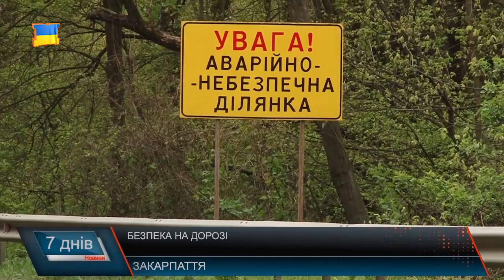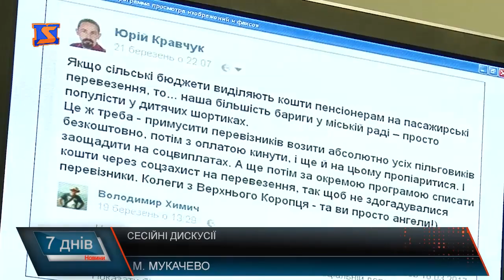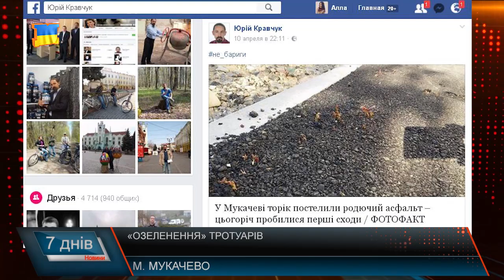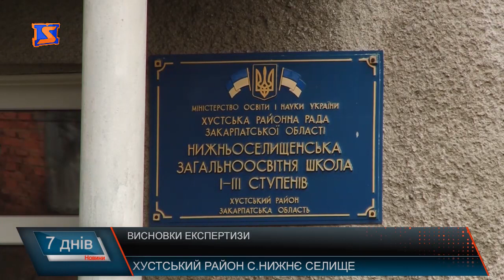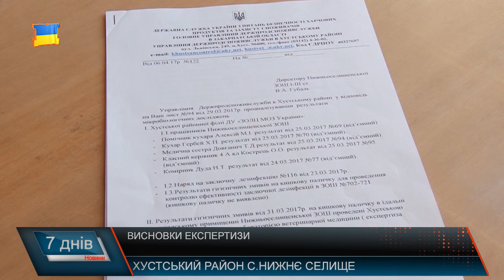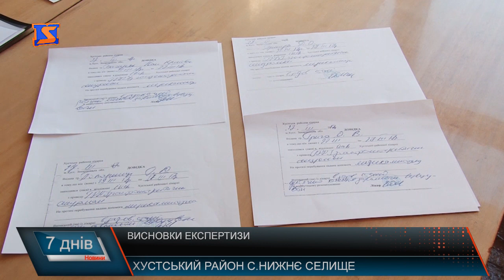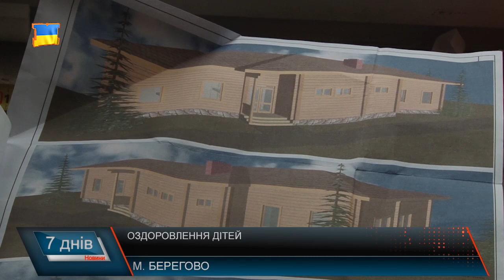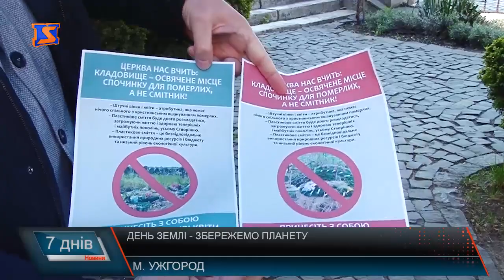Підсумкова програма «7 днів» за тиждень 17-23 квітня 2017 року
Підсумкова програма «7 днів» 23 квітня
Жертви доріг. Державна безпека
Озеленення тротуарів.  Ефективний ремонт
Продовження історії.  Різні доводи шкільного питання
Оздоровлення дітей.  Незабаром - канікули
День добросусідства. Українсько-румунська дружба
Екологія та збереження  довкілля. День землі

А також як і куди  використовують кошти,  про що говорили депутати на   засіданнях,  а також, що приваблює на Закарпаття туристів -  у підсумковій програмі «7 днів» у неділю, 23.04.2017 р.